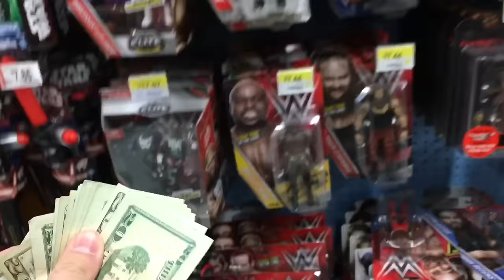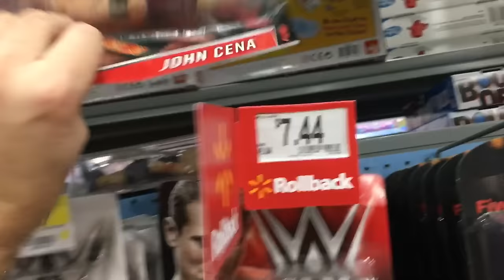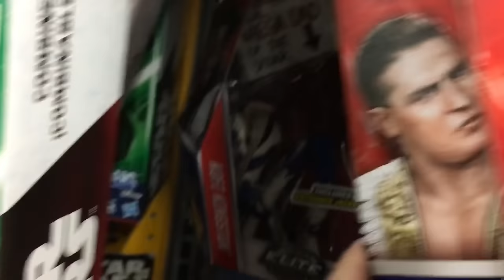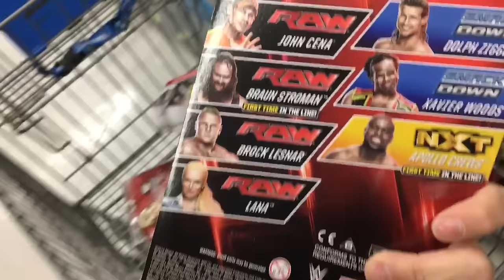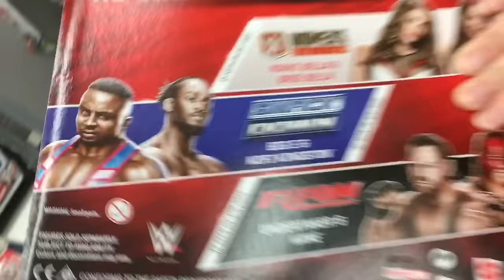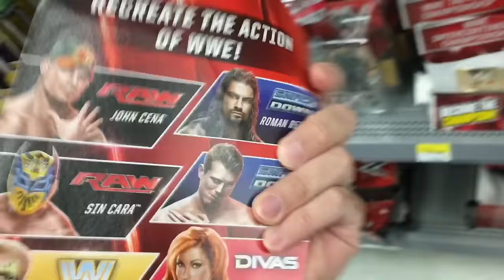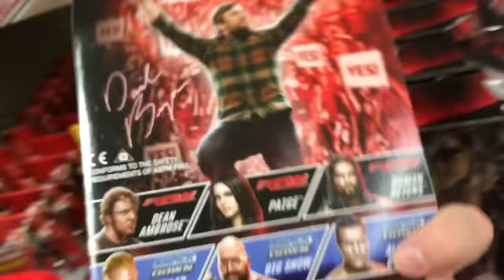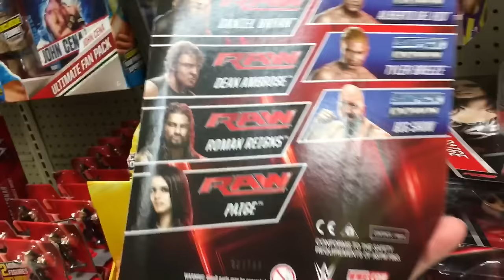CRAZY GUY FINDS $300.00! BUYS WWE TOYS WITH STOLEN MONEY AT WALMART!!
Grim's Toy Show joins Ebenezer Mittelsdorf as he rages in reaction to finding money at walmart and buying WWE elite series 45 figures and a toysrus christmas shopping wwe toy scavenger hunt and more!